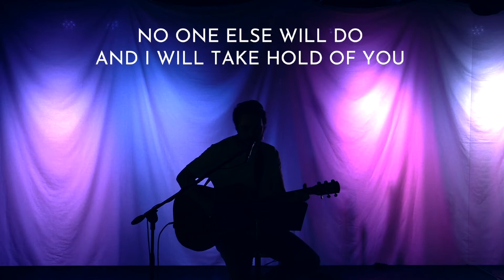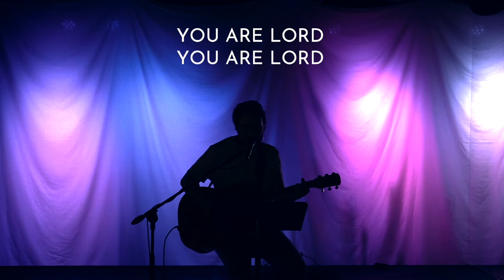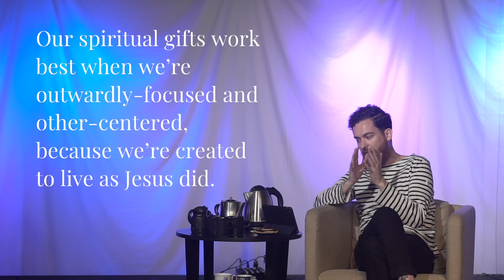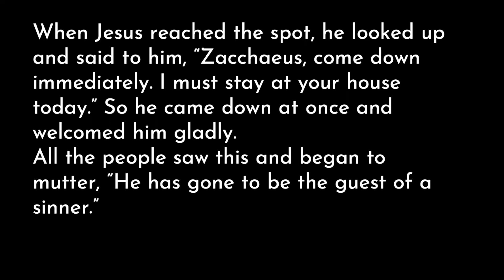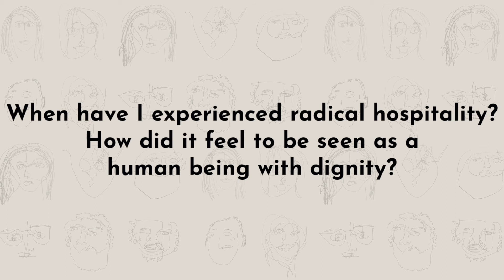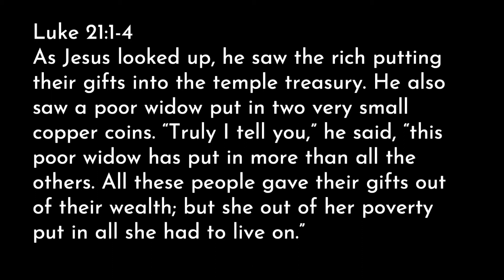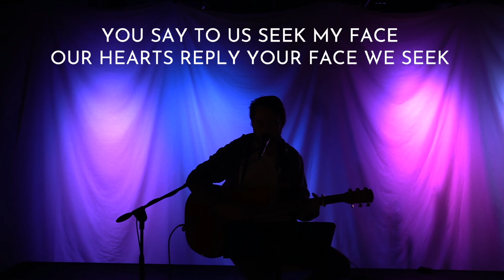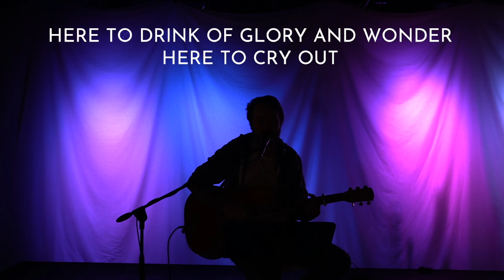Charismata: Hospitality, Giving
Our spiritual gifts work best when we’re outwardly-focused and other-centered, because we’re created to live as Jesus did.